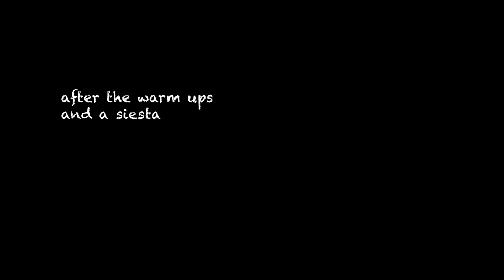Summervibes part1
bouldern in den Hohen Tauern.